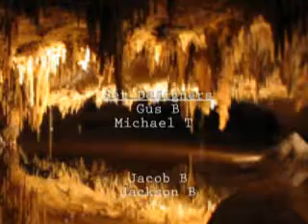UW Cybercamps Stop Motion group 1 Week 8